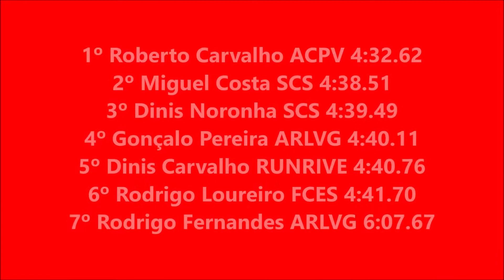Meeting Atletismo Porto: 1500m Juv.Masc. JUN2021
Atletismo - Meeting de Atletismo do Porto: 1500 Metros Juvenis Masculinos. Prova efetuada no Parque Desportivo de Ramalde no Porto, na tarde de sábado, dia 3 de junho de 2021, numa organização do Centro de Atletismo do Porto.